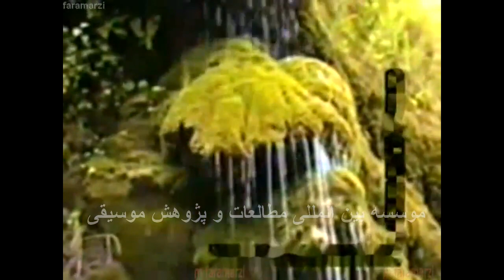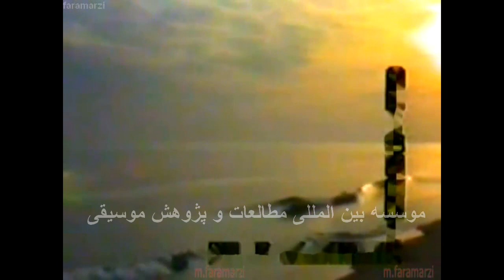دلنوازی عالیجناب شاپور نیاکان (خصوصی ) shapour niakan